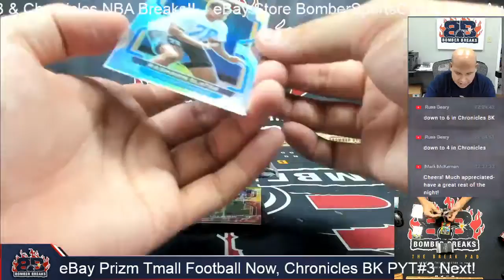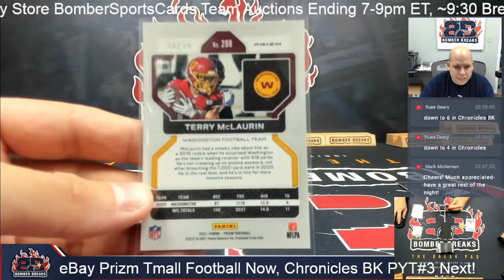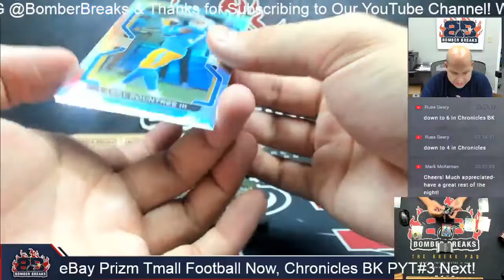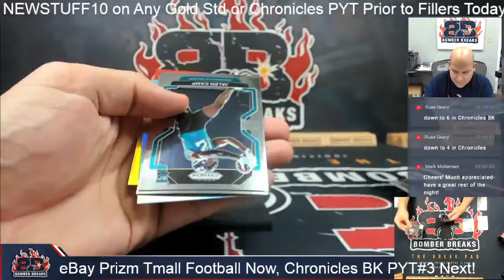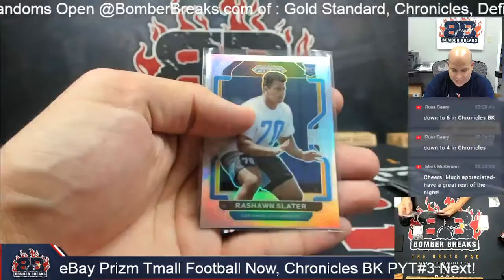eBay Wednesday 2021 Panini Prizm Tmall Football 5 Box Break 9 21 22